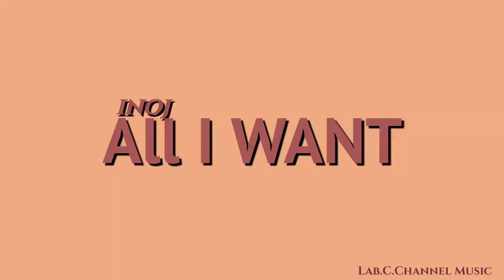Inoj - All I Want | Audio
Please Click And Dont forget to
COMMENTS ❤👍